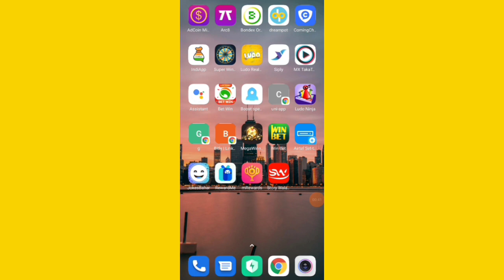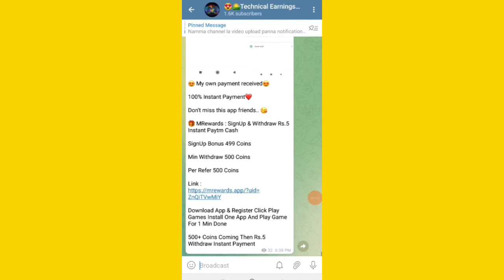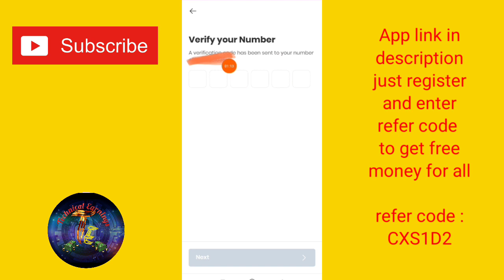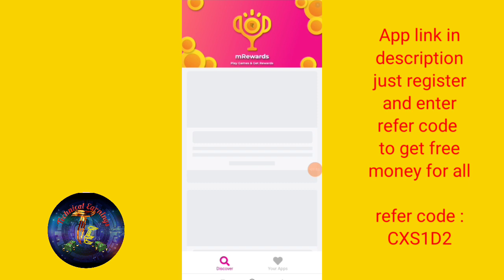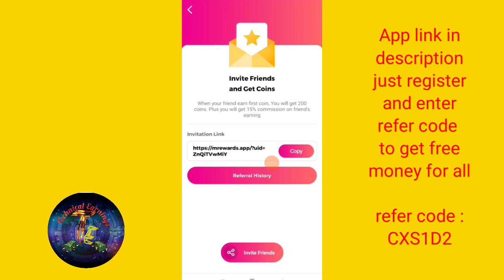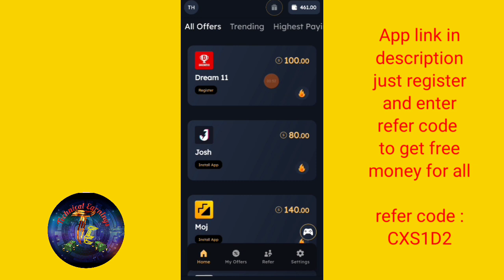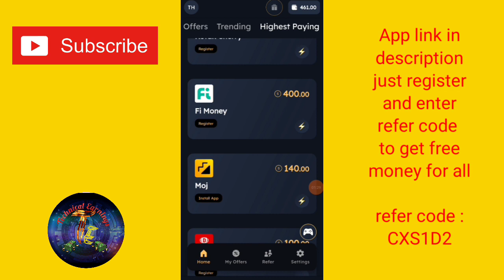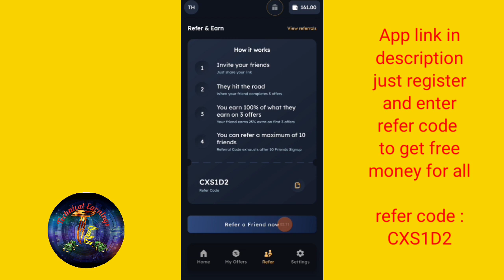Instant Paytm Earning App | Live Withdrawal | Top 2 Self Earning Apps | Earn Rs.350+ daily | Free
😍🌄Technical Earnings🌄😍
Believe yourself

Just SIGNUP And enter refer code to earn free money

Refer code : ZnQiTVwMiY

Refer code : CXS1D2

Refer code : DAI1YMC

Refer code : tharun@943617

2021 new money earning apps in tamil,
100 money earning apps in tamil,